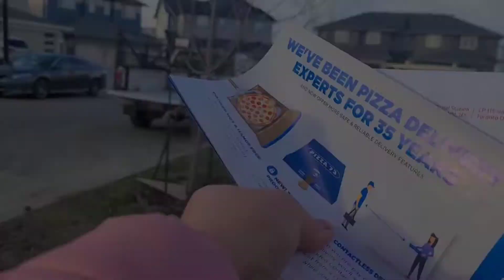Mailbox key-ano ang kaibhan neto sa mailbox sa Pinas?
Community mailbox namin// Ano at paano ito😀